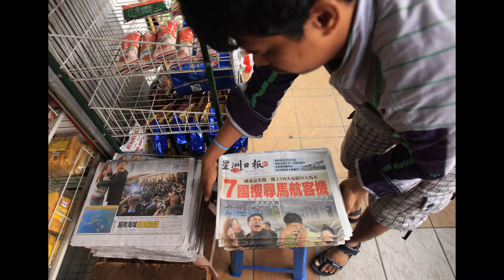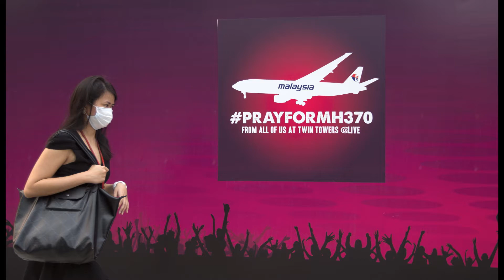Malasia, El misterio del vuelo MH370